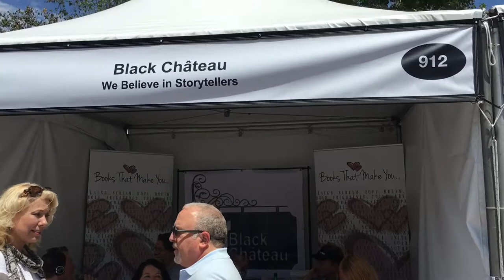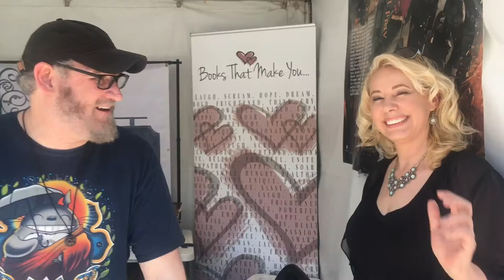LA Festival of Books 2018 - Black Chateau Enterprises Booth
What is the benefit for you, as an author, to attend events such as the LA Festival of Books? How can you maximize your impact, make phenomenal sales, and build a connection with your readers

Find out in this video from the authors represented by Black Chateau Enterprises, one of the best (and smartest) book PR companies in Southern California.

Self-Publishing Mastery attended this year's LA Festival of Books for the second time. Two of the exhibitors caught our eye. One of them was the Greater Los Angeles Writers Society. The other, Black Chateau Enterprises run by the award-winning book publicist Desiree Duffy. The authors not only signed books but they were also interviewed for podcasts and radio shows.